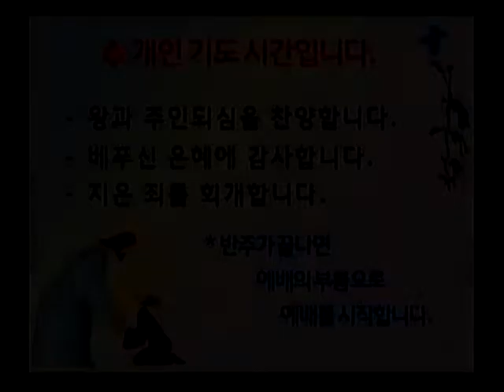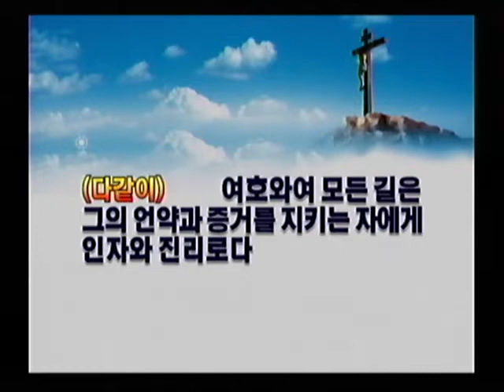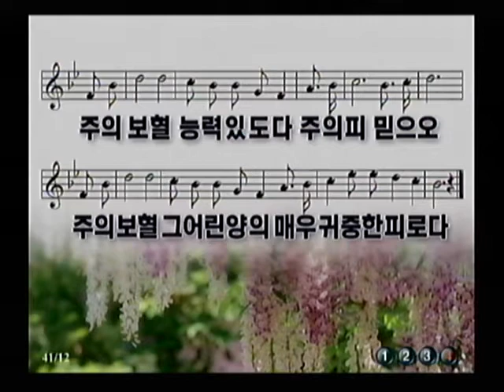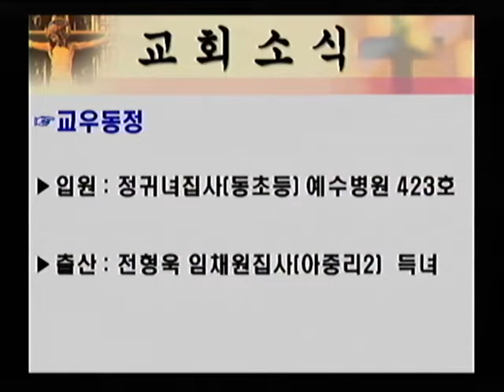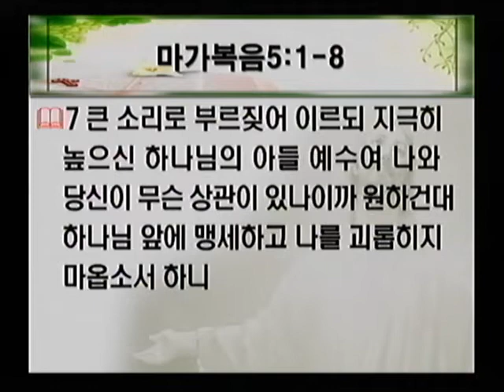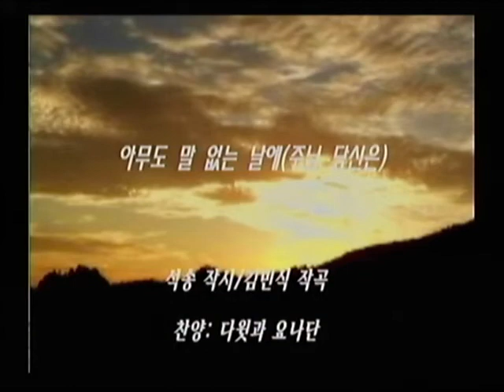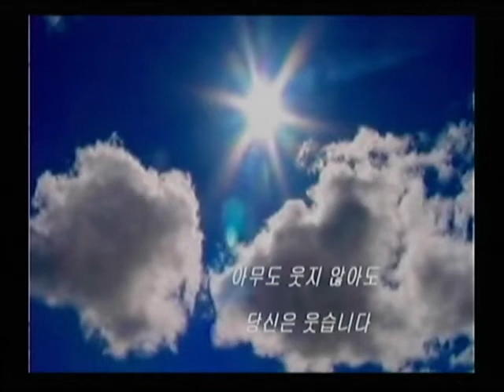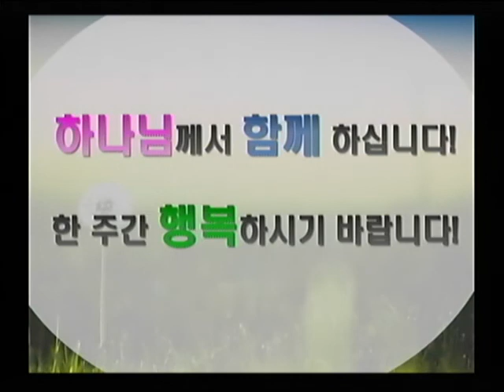3월7일 전체예배영상